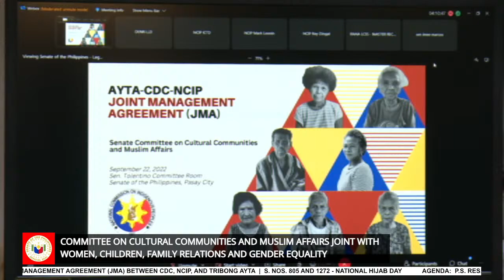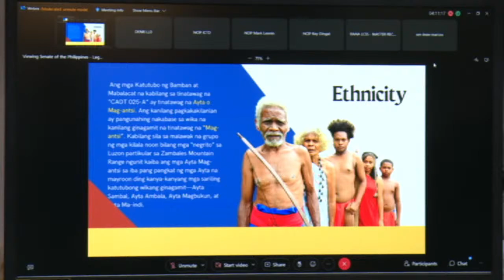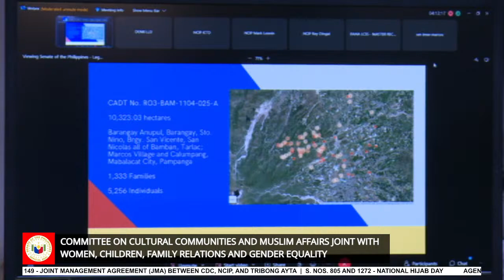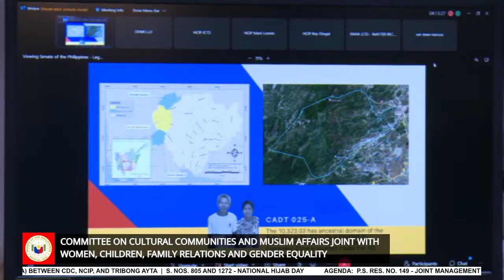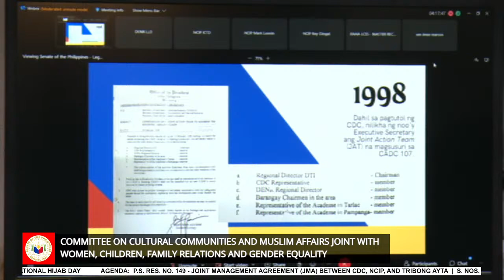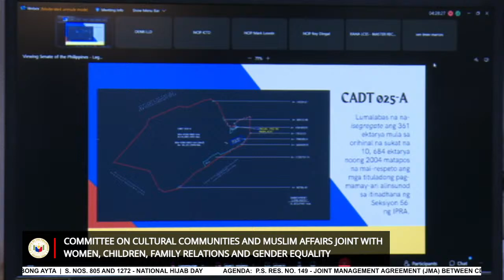Committee on Cultural Communities and Muslim Affairs-Part2 (September 22, 2022)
Agenda: P.S. Res. No. 149 - Joint Management Agreement (JMA) Between CDC, NCIP, and Tribong Ayta

S. Nos. 805 and 1272 - National Hijab Day